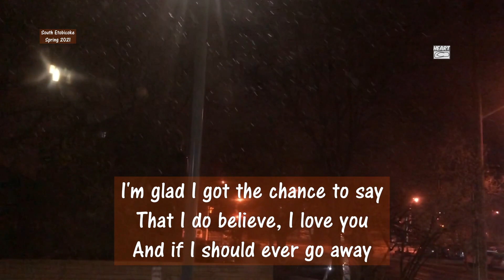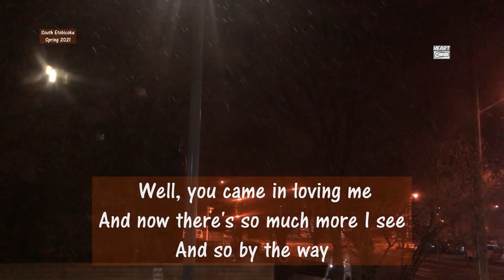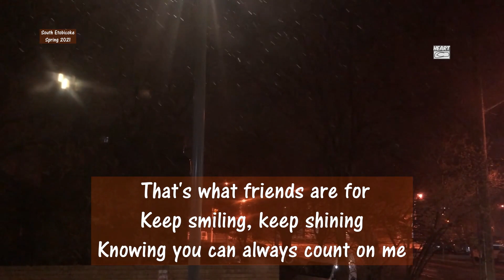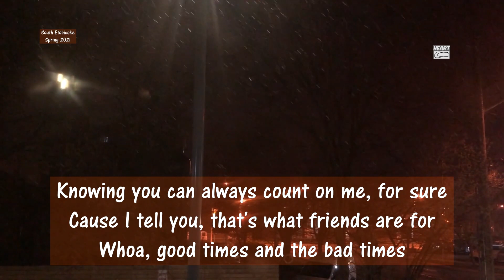THAT'S WHAT FRIENDS ARE FOR | DIONNE WARWICK